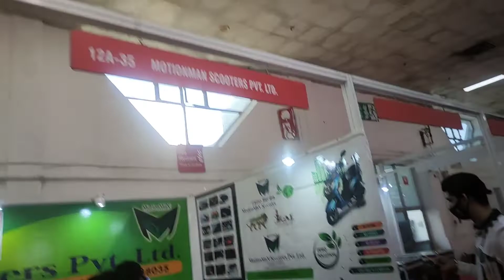ride asia 2021 show, exbition, electric vehicle, ecycle, bikes,fitness etc, gadgettech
hello guys ajj ki ise video hume gaye hai ride asia exbition show mai jo ki pragati maidan mai ho raha hai
2021